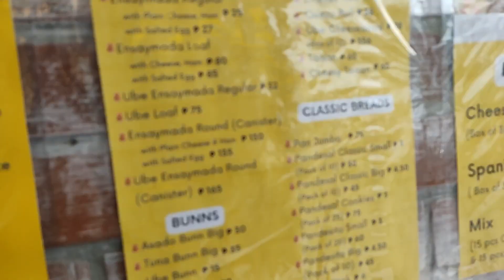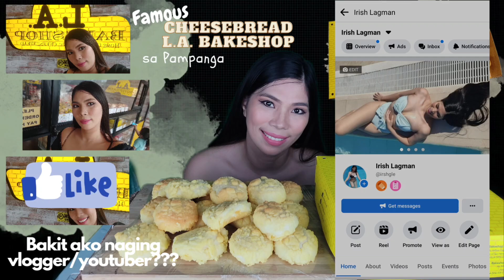Cheesebread from L.A. Bakeshop Mukbang X Bakit ako nagvlog/naging Youtuber? l College Favorite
Hi guys! In this video, we will be eating Cheesebread from  L.A. Bakeshop. This is the famous cheesebread in Pampanga. I remember when I was in college, I always eat this because it's super delicious...and suddenly, became my favorite. Ha ha!

Our main topic here is "Bakit ako naging Vlogger/Youtuber?". Will be sharing you my WHYs.

Lyka: irishlagman

asmr mukbang, mukbang show, mukbang sound, cheese, cheese bread, LA Bakeshop, pinoy style cheese bread, soft cheese bread,